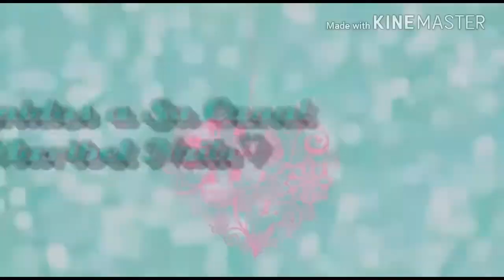🔺 UÑAS LINDAS NEGRO Y BLANCO CON STAMPING METALIZADO | BEAUTIFUL BLACK AND WHITE NAILS ART DESIGN